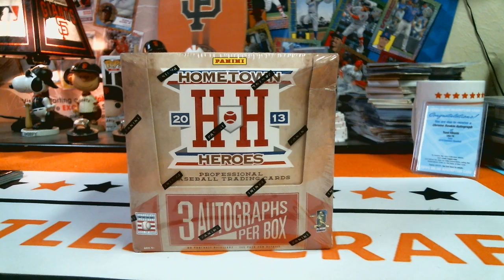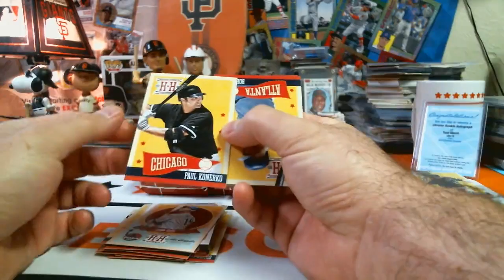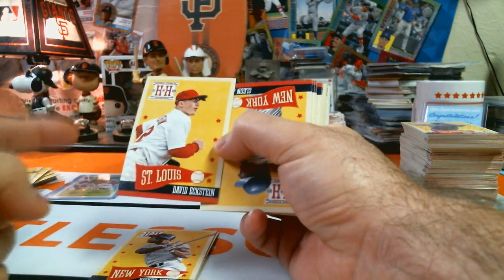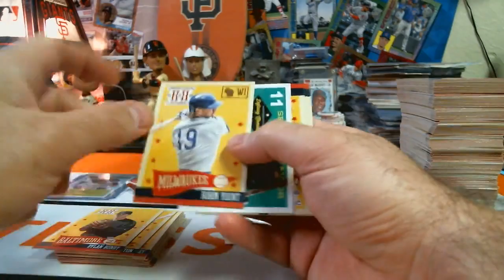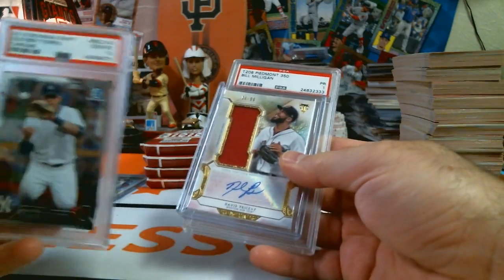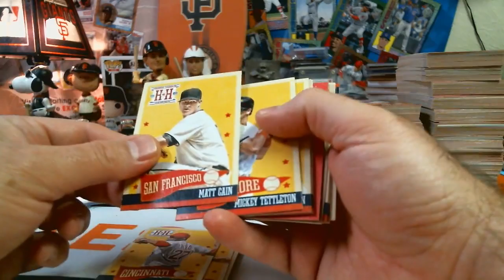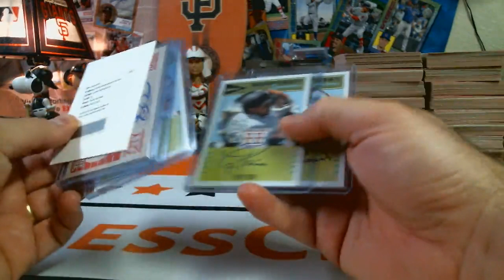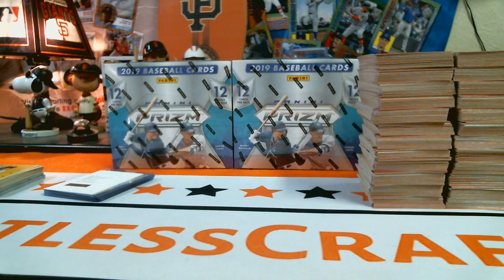Packin' the Past: 2013 Panini Hometown Heroes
RestlessCraft Breakers is a family business centered around the love of Baseball Cards, Card Breaks, and anything else Sports Memorabilia related.

Originally founded on the backbone of Baseball Card Breaks, RestlessCraft Breakers is open to moving into Football Cards, Basketball Cards, and other forms of Sports Memorabilia as time goes on.

At RestlessCraft Breakers we have three core promises to all customers when it comes to our card breaks.

1. ALL cards ship
2. The day you bid, is the day we break
3. Cards will be shipped within 2 days of the break

You can find out more about RestlessCraft Breakers (As well as sign up for our newsletter to receive all the latest news about our Card Breaks, and Baseball Card give-away's) by visiting our